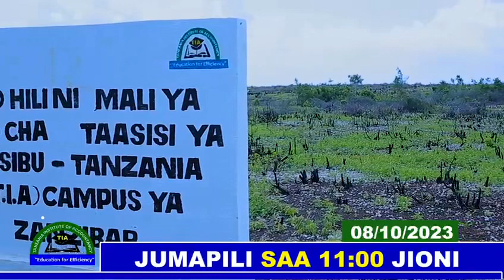IFAHAMU TIA NA KAMPASI ZAKE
Usikose kuangalia Kipindi cha IJUE TIA kitakachorushwa na TBC, leo Saa Kumi na Moja Jioni.

Fahamu TIA na Kampasi zake.